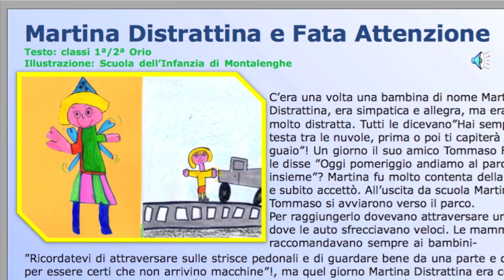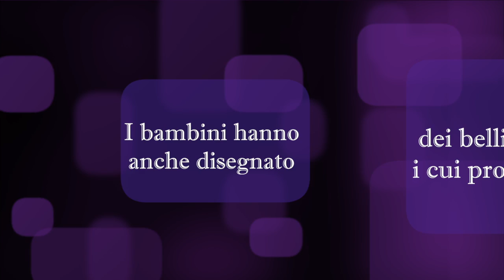"Sicurezza dalla A alla Z" - DD Caluso, Torino